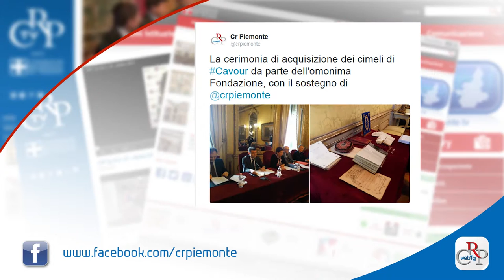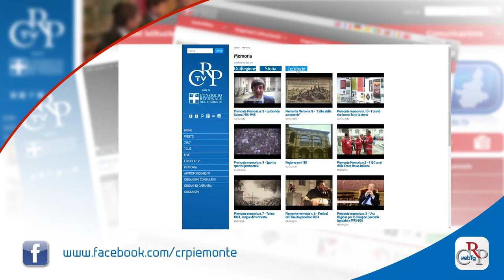Webtg n. 44 dell’11 dicembre 2015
In occasione della giornata internazionale del 10 dicembre, il Comitato Diritti umani ha promosso la realizzazione di un docufilm, Todo cambia, del regista Alessandro Avataneo. Si tratta di un cortometraggio di sei minuti che indaga sulla percezione dei diritti umani nella società civile.

Si è svolta in Prefettura, a Torino, la sigla dell’atto di acquisto di alcuni documenti di Casa Cavour acquisiti anche grazie al sostegno del Consiglio regionale. Tra questi, un taccuino di appunti, lettere e persino i famosi occhiali e il copricapo tondo appartenuti al primo Ministro d’Italia.

Abbattere il muro della “normalità” per promuovere l’accettazione incondizionata della diversità e il rispetto della dignità. È quanto si propongono i Consigli comunali dei ragazzi di Verrua Savoia, Cavagnolo e Brusasco con il progetto “Diversificando: se non adesso, quando?” presentato nell’Aula di Palazzo Lascaris.

Fino al 15 gennaio alla Biblioteca della Regione di via Confienza a Torino è visibile la mostra di presepi "Anche qui è nato Gesù". In esposizione una cinquantina di Natività provenienti da tutto il mondo.

È stato siglato un protocollo d'intesa tra la Consulta regionale europea e il Dipartimento di architettura e design del Politecnico di Torino per integrare le reciproche attività in campo di blue economy. L’inziativa si è svolta presso il Museo del Gusto di Frossasco, in provincia di Torino.

Quanto sono europei i piemontesi e quanto piemontesi gli europei? È il leitmotiv della mostra videofotografica “Piemonte radice europea”, realizzata dalla Consulta europea con l’associazione Azimut, fino al 4 marzo nei locali dell’assessorato regionale alla Cultura di via Bertola a Torino.

Online su crpiemontetv.it, sezione Memoria, nuovi filmati storici dedicati al territorio piemontese, grazie a un accordo con l’Istituto Luce. La quarta serie è dedicata al progresso e alla tecnica. I filmati, della durata di circa un minuto e mezzo, sono stati realizzati tra il 1936 e il 1973.